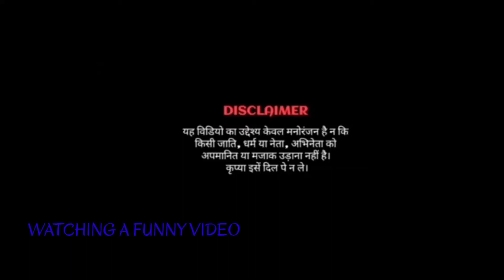Dil Galti Kar Baitha Hai | Modi Sonia Funny Dance Video | New Hindi Song | modi version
DIL गल् ति KAR BAITHA हे | Modi Sonia Funny Dance Video | New Hindi Song | modi version